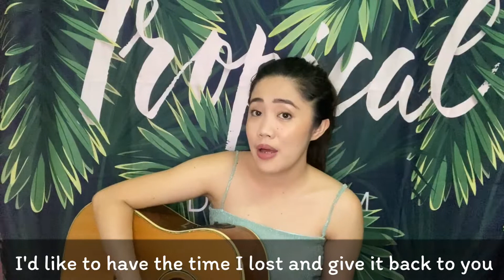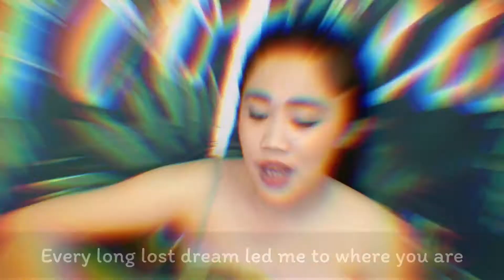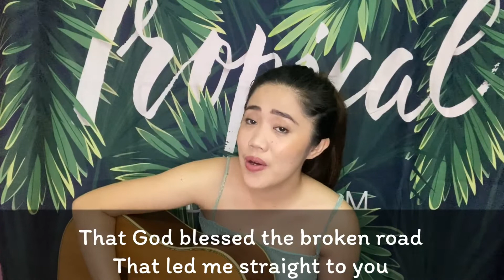Rascal Flatts - God bless the broken road - (Alelee G Cover) CLICK HD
This song is dedicated to my boyfriend Ian Garay, we’re 9 months today!

The lyrics of this song is my perfect message for him